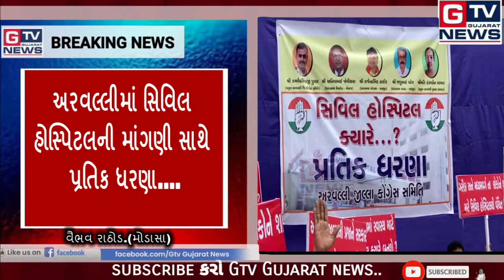BREAKING અરવલ્લીમાં સિવિલ હોસ્પિટલની માંગણી સાથે પ્રતિક ધરણા....|| GTV_GUJARAT_NEWS